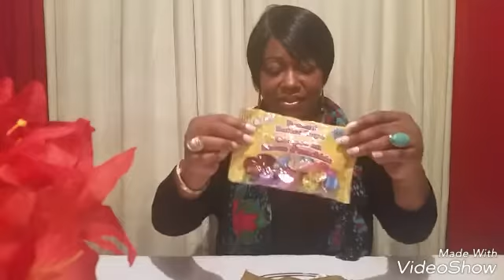DOLLARAMA | DOLLAR TREE HAUL 💖 MARCH 24TH 2017